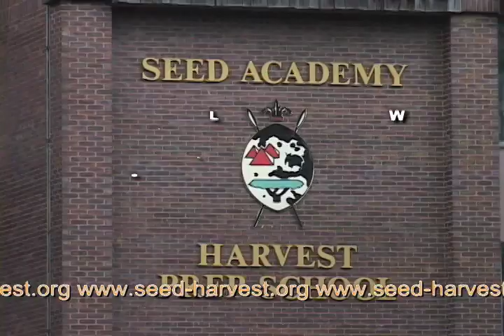Harvest Preparatory School